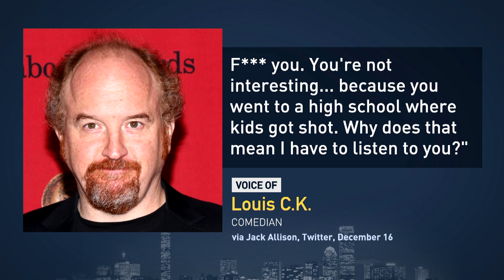What Will MeToo Bring For Kevin Spacey & Louis C.K.?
Kevin Spacey will be in Massachusetts next week to answer to charges of sexual assault, after a man accused the actor of groping him when he was 18 years old at bar in Nantucket. On the same day those charges were announced, Spacey released a bizarre and defensive video, responding to the case in the voice of his former "House of Cards" character, Frank Underwood. Meanwhile, comedian Louis C.K — who was accused of sexual misconduct by five women and said the charges were true —was caught on tape during a recent set skewering everyone from Parkland shooting survivors to transgender people to women. Jim Braude was joined by his Boston Public Radio co-host and a Boston Globe columnist, Margery Eagan; and Jen Deaderick, author of ‘She The People,’ an illustrated history of women's citizenship.